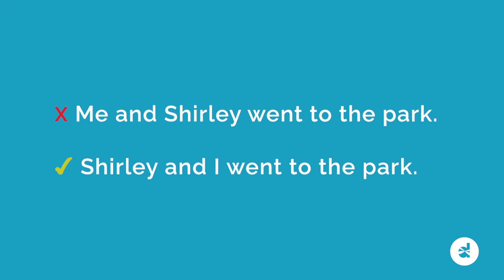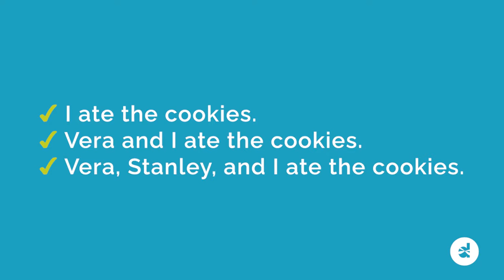When to use I vs. Me